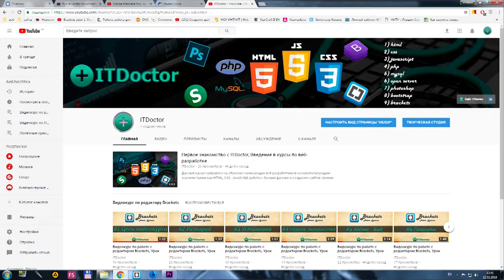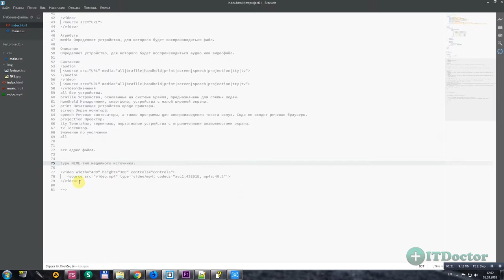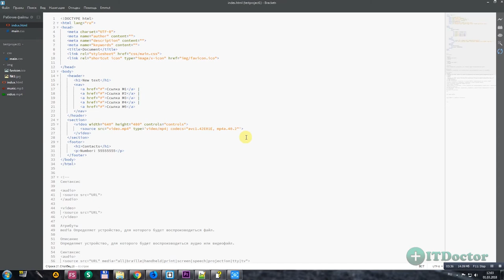#12 Как добавить аудио и видео на сайт HTML тег SOURCE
Как добавить аудио и видео на сайт HTML тег SOURCE. Я расскажу вам как добавить аудио и видео плеер на сайт. Тег source на html нужен для работы с аудио и видео файлами. Видео проигрыватель на сайт можно создать с помощью тега source.